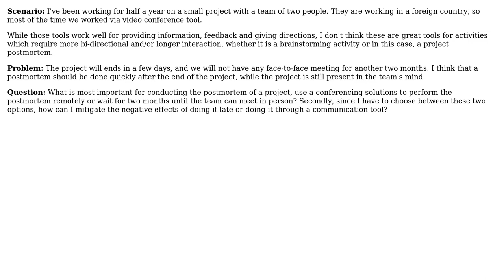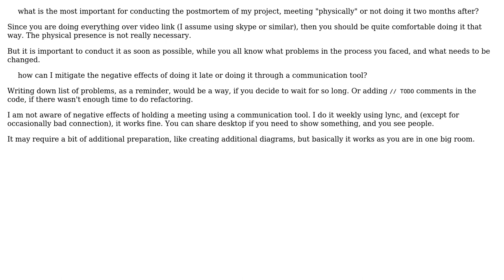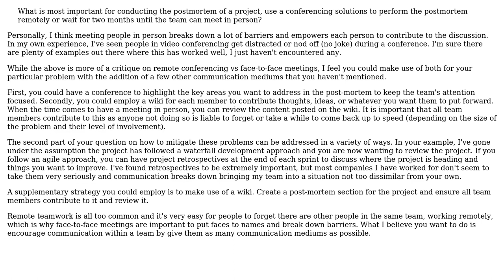Software Engineering: Post-mortem of a project (2 Solutions!!)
Software Engineering: Post-mortem of a project

With thanks & praise to God, and with thanks to the many people who have made this project possible! | Content (except music & images) licensed under CC BY-SA | Music | Images & others | With thanks to user gvo user Desolate Planet user B? and the Stack Exchange Network Trademarks are property of their respective owners. You are responsible for your own actions.